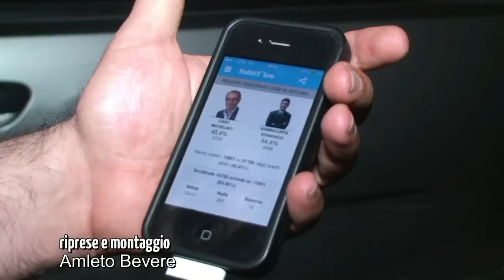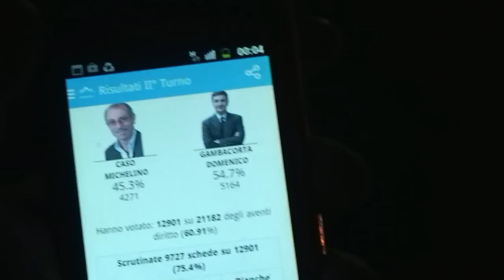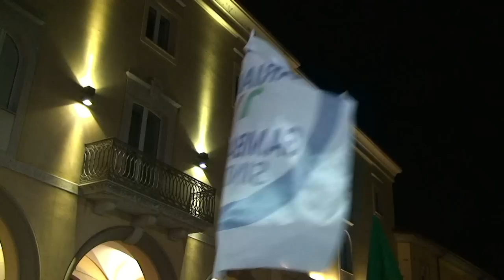Mimmo Gambacorta il nuovo sindaco di Ariano